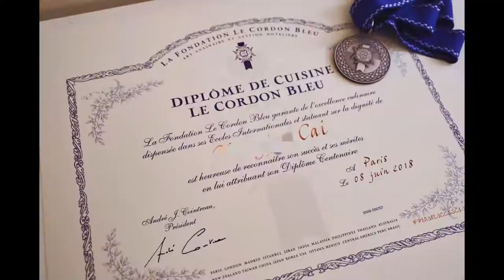米其林三星名菜？在家也能做出来！土豆鳞片海鲈鱼｜巴黎蔡小厨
今天教大家做的菜可厉害了，发明这菜的人是已故米其林三星主厨，法餐教父保罗博古斯。
但我们今天不做和他一模一样的，我觉得我做的比他的好（我真的太自信了）
其实这道菜的选择很广泛，从主料鱼的种类到配菜的搭配都可以根据喜好随意搭配。
但唯一不变的就是土豆做成的鳞片。
所以这道菜土豆片才是灵魂，究竟这诱人的土豆鳞片是怎么做出来的，看视频吧！
别嫌麻烦，多有点耐心，相信我你收获的会比付出更加值得。

看完了觉得好，别客气的点个赞留个言分享下呗～
下期视频见！